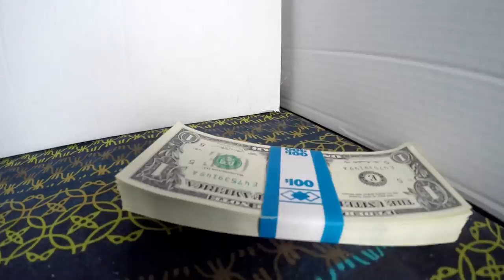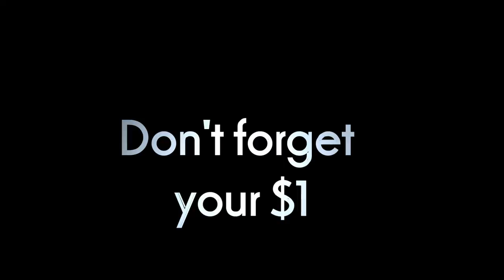Asking Chito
This is an interview we did with Chito about helping with Cents for CF.